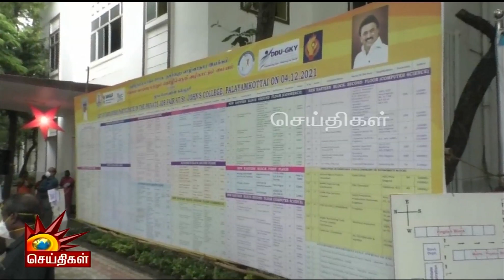அரசு சார்பில் மாதம்தோறும் வேலைவாய்ப்பு முகாம் - தமிழக அரசு தகவல்! | TNPSC | TN Govt Jobs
அரசு சார்பில் மாதம்தோறும் வேலைவாய்ப்பு முகாம் - தமிழக அரசு தகவல்!